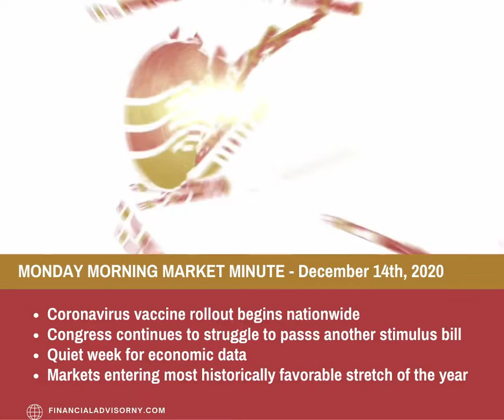Monday Morning Market Minute | December 14th, 2020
This week in the Monday Morning Market Minute:
-Coronavirus vaccine rolls out nationwide
-Congress continues to take their time with a new stimulus bill
-Markets entering historically most favorable stretch of the year